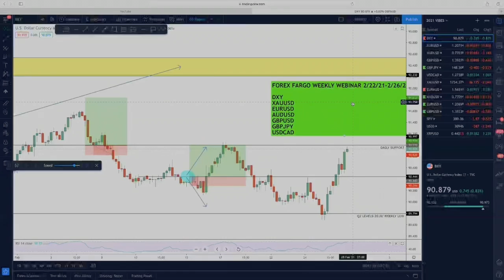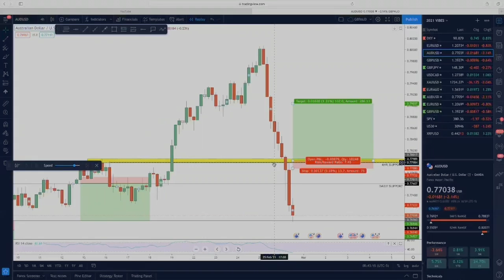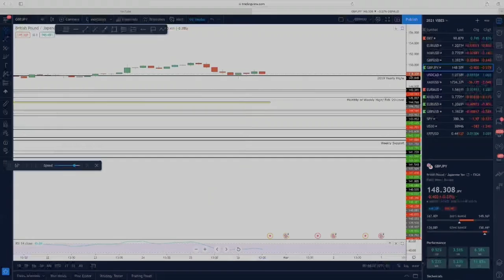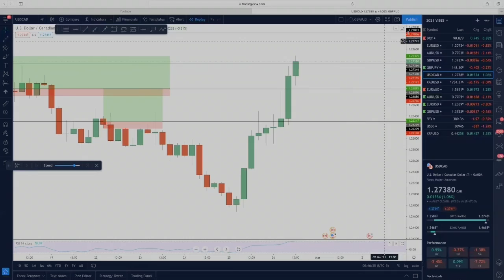FOREX FARGO WEEKLY WEBINAR RECAP 2/26/21 | DXY | EURUSD | AUDUSD | GBPUSD | GBPJPY | USDCAD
WEEKLY RECAP ALERT ‼️

What’s going on Fam, Fargo checking back in. As I stated on Monday, I’d only be “paper trading” this week as a result of me failing my FTMO Challenge for the 2nd time. So, I sat back, watched the charts and learned some new video editing techniques.

I’ll return the beginning of March for my 3rd attempt of my FTMO Challenge. I will also continue attempting until I do pass.

Weekly Webinar Includes Following Pairs:
XAUUSD
AUDUSD
EURUSD
GBPUSD
GBPJPY
USDCAD
DXY